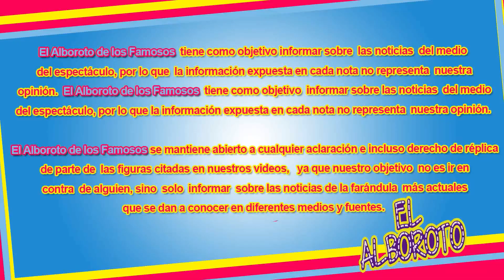Su rostro queda sin forma, fans se preocupan que le paso. Alejandra Guzman